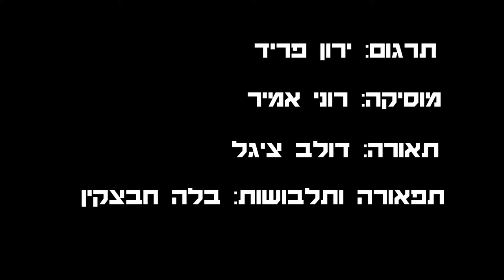BULL by Mike Bartlett directed by Orly Noa Rabinyan Trailer HD